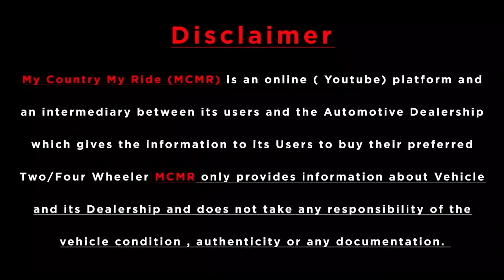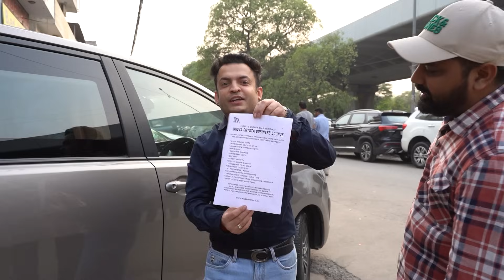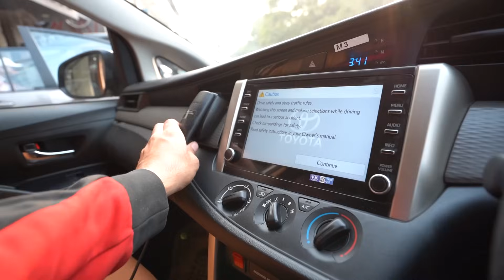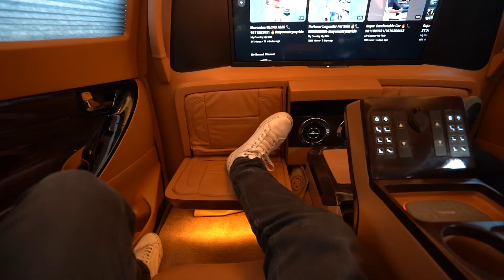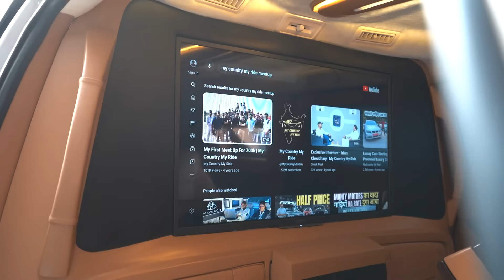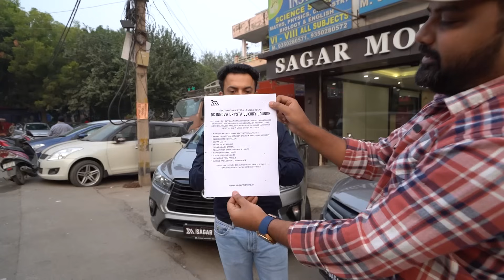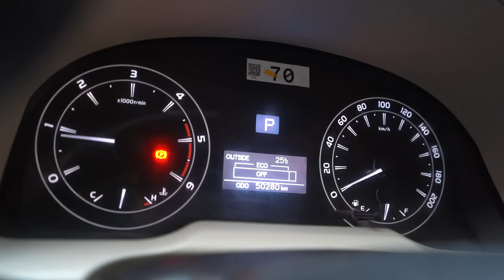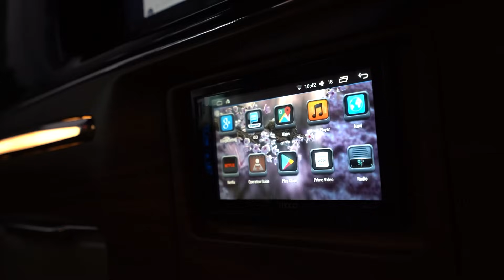First Time 2 Modified INNOVA MODIFIED | NETFLIX , TV , Fridge , STAR LIGHT , SOFA SEAT | MCMR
Phone Number :
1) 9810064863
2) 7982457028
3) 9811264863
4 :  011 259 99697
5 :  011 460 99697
 ( IN CASE CALL NOT ATTENDED , PLEASE DROP A MESSAGE ON WHATSAPP ON ANY NUMBER GIVEN ABOVE )

( Calling Hours 10:30 am To 8:00 pm (Wednesday Close ))

Dealer Name : SAGAR MOTORS®️

ADDRESS : 78-A Pocket- A Outer Ring , Vikas Puri Extn , New Delhi - 110018

Thanks Keep Supporting